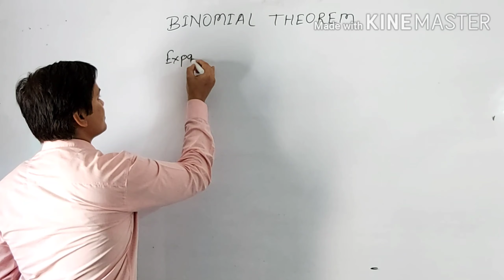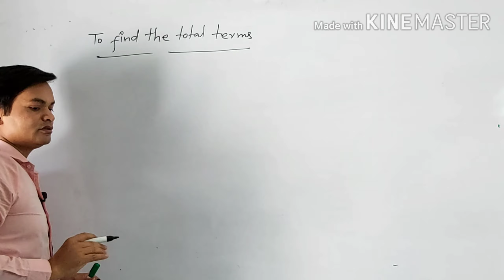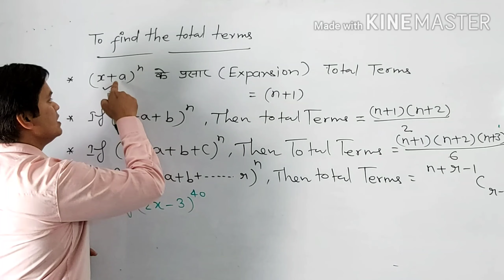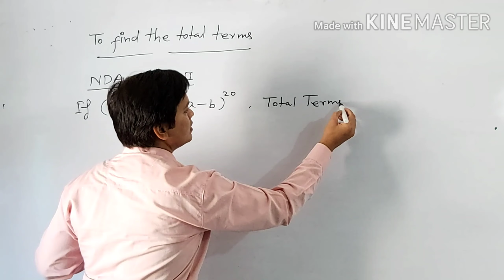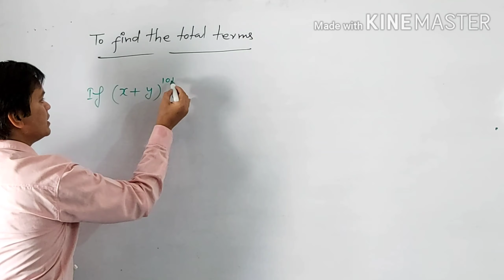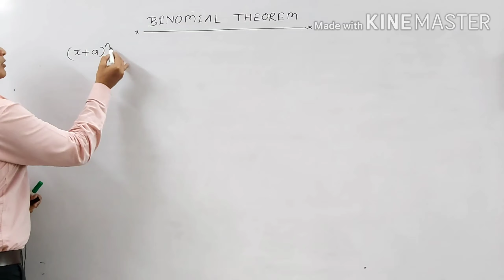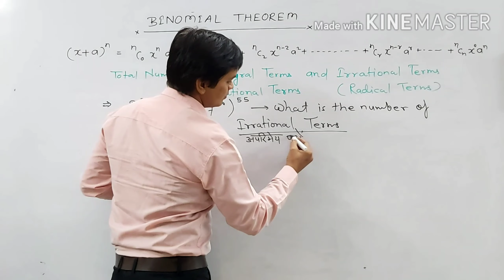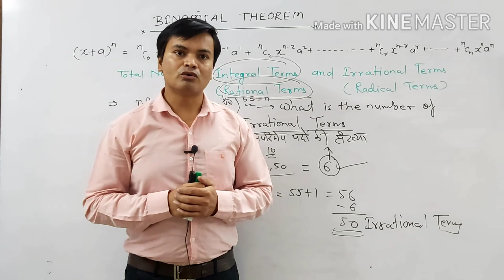Binomial Theorem NDA/Airforce X group Maths(Concept+Trick)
Binomial Theorem